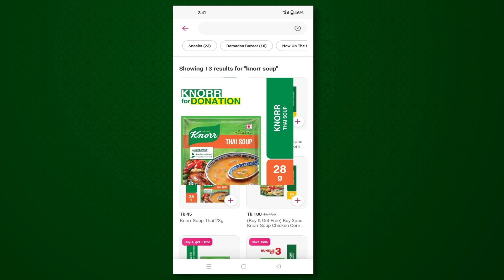Spirit Of Ramadan 2024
পবিত্র রমজানের বরকতময় মাসে সুবিধাবঞ্চিত মানুষদের প্রতি সহযোগিতার হাত বাড়াতে এক হয়েছে Knorr এবং ভলান্টিয়ার ফর বাংলাদেশ।

"Knorr-VBD Spirit of Ramadan" শীর্ষক এই ক্যাম্পেইনের আওতায় ঢাকা, চট্টগ্রাম এবং রাজশাহী বিভাগের বিভিন্ন পয়েন্টে আমরা ব্যবস্থা করেছি স্বাস্থ্যকর খাবারের। পুরো রমজান মাস জুড়ে চলা আমাদের এই প্রয়াসের মাধ্যমে উপকৃত হবে ৫০,০০০ এরও অধিক পরিবার। দেশের মানুষের সহায়তায় এমন মহৎ কাজের সঙ্গে যুক্ত হতে পেরে আমরা গর্বিত।